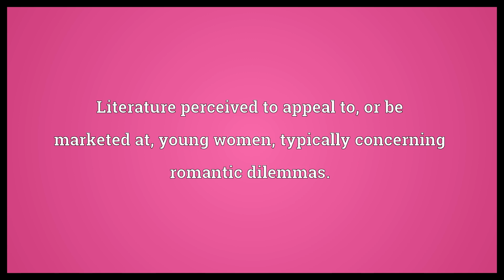Chick lit Meaning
Video shows what chick lit means. Literature perceived to appeal to, or be marketed at, young women, typically concerning romantic dilemmas..  Chick lit Meaning. How to pronounce, definition audio dictionary. How to say chick lit. Made with MaryTTS and Wiktionary